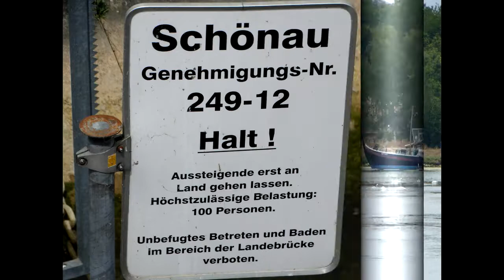12715 BREISACH ATEPROME FOTOS RSN191 2015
Breisach,fotos año 2.015,paseando por el RHIN